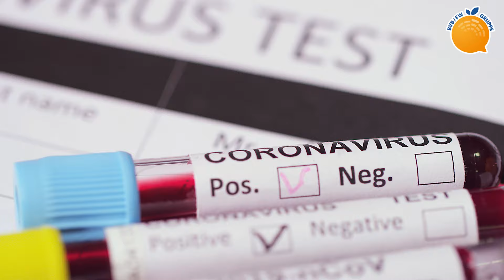Corona-Sondervotum 🏛️🦠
Der zweite Corona-Untersuchungsausschuss kommt zu einem Zwischenstand. Über 2000 Seiten dokumentieren die Sitzungen und Zeugenaussagen zur Krisenpolitik der Landesregierung während der Pandemie. Unsere Abgeordnete Christine Wernicke erklärt euch hier die Ergebnisse. 🔍

Es wurde mehr als deutlich: Kinder und Jugendliche litten teilweise extrem unter den Maßnahmen – und das bis heute! Der Eindruck entsteht, dass sie Erwachsene schützen sollten, die sich selbst nicht schützen wollten. 🤨

Die gesundheitlichen Folgen sind gravierend:
- Suizide
- Suchterkrankungen
- Depressionen

Die nachweislich angestiegenen Fälle von häuslicher Gewalt sind für die Landesregierung aber offenbar nur Kollateralschäden – sie weist jede Schuld von sich. Ministerpräsident Dietmar Woidke (SPD) würde laut eigener Aussage ALLES genauso wiederholen. Auch Gesundheitsministerin Ursula Nonnemacher (Bündnis 90/Die Grünen) drückt sich vor der Verantwortung – trotz der neuen Erkenntnisse und trotz der massiven gesundheitlichen Probleme der Heranwachsenden. 🚫

Dass es schon damals bessere Maßnahmen für Kinder und Jugendliche gegeben hätte, fand kein Gehör. 🙅‍♂️

Alles in allem sind wir sehr enttäuscht. Es entsteht der Eindruck, dass man Betroffene alleine lässt und sich vor Verantwortung drücken will! BVB / FREIE WÄHLER war schon damals kritisch und wird es weiterhin bleiben. Natürlich war das Virus gefährlich, aber man hätte Maßnahmen hinterfragen und besser abwägen müssen. 🤔

Die Fehler sollten aufgearbeitet und aus ihnen gelernt werden! Den Betroffenen muss geholfen werden, damit sie eine Chance bekommen, in ein normales Leben zurückzukehren. 🤝💪